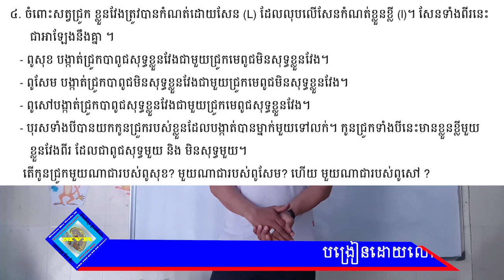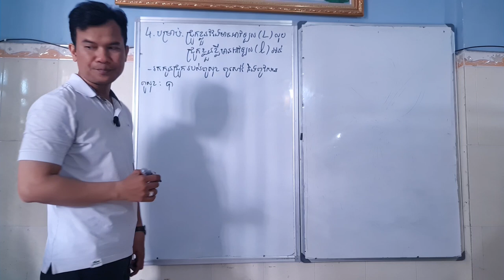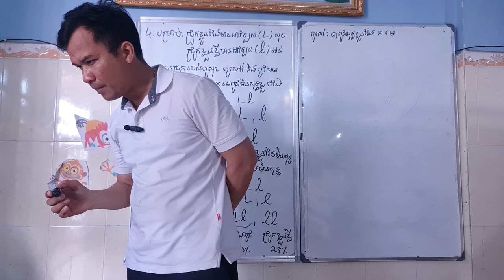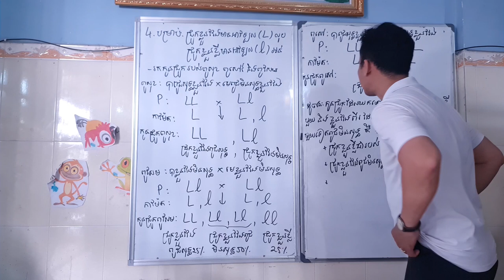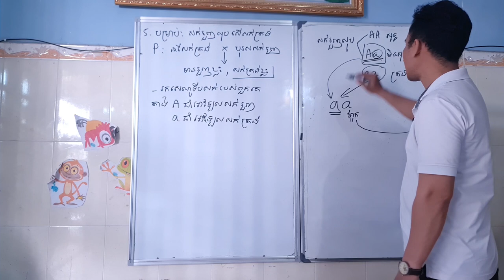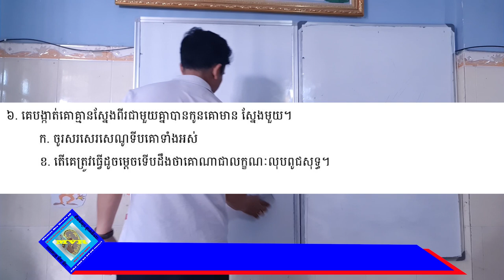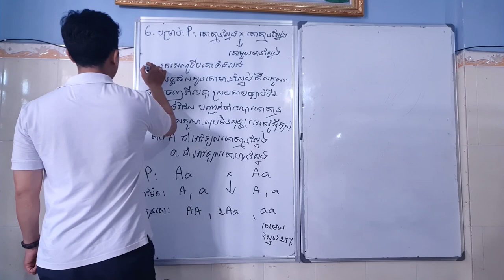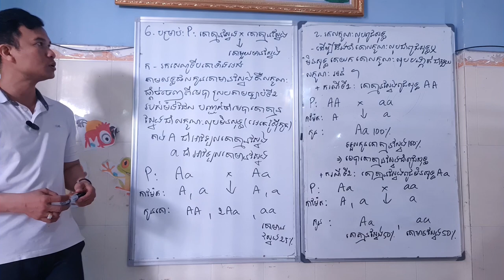លំហាត់ជីវទី១១ ម៉ូណូអ៊ីប្រ៊ីឌីស លំហាត់លេខ៤ដល់៦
វីដេអូនេះសម្រាប់សិស្សទី១១ រៀនពីលំហាត់តំណពូជ ម៉ូណូអ៊ីប្រ៊ីឌីស លំហាត់ទី៤ដល់ទ៦ បង្រ់ៀនដោយលោកគ្រូ មឹង វីរៈ គ្រូដែលមានបទពិសោធបង្រៀន២០ឆ្នាំមកហើយលើមុខវិជ្ជាជីវវិទ្យាទី៩ដល់ទី១២